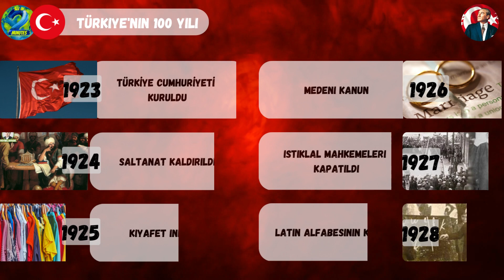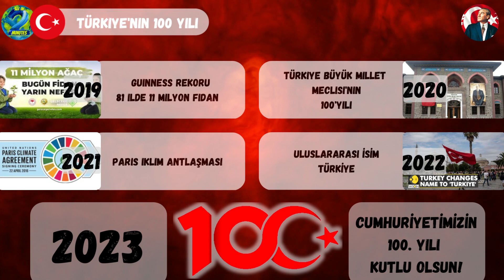Türkiye'nin 100 Yılı !